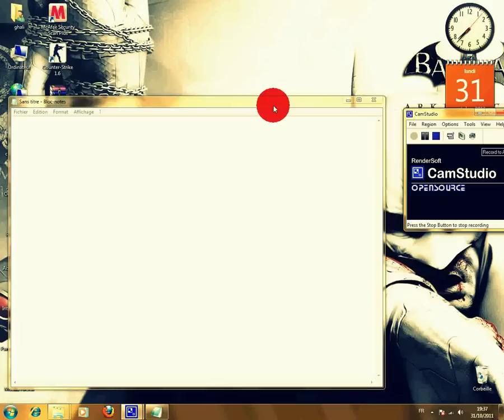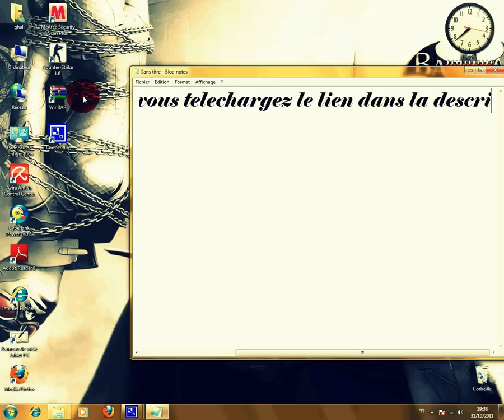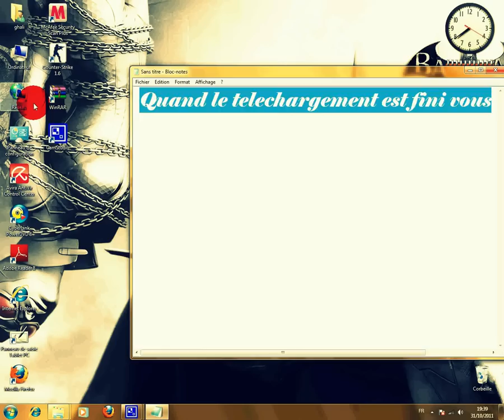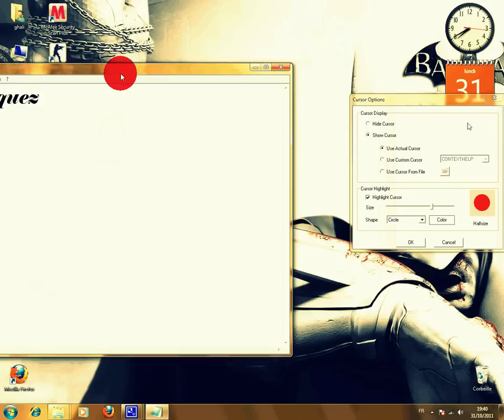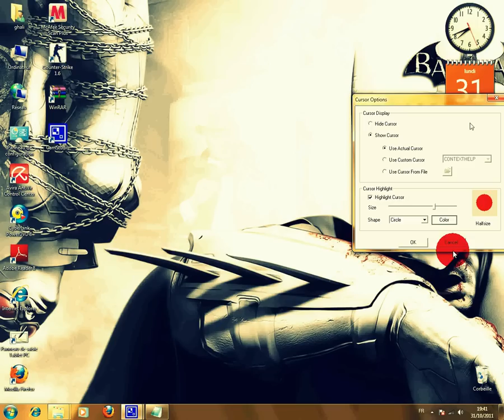[TUTO]Avoir une Aureole Autour de son Curseur ![FR]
Ceci vous servira que pendant  les videos